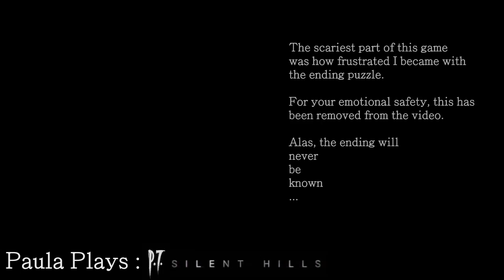P.T. -- Silent Hills Playable Trailer | Paula Plays! (Blind Let's Play)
One fateful Halloween, in the distant past, I gathered with some friends and allowed them to peer-pressure me into playing the horror game "P.T." (or, "Playable Trailer") for the cursed, never-to-be-released "Silent Hills".

The footage of this event has never before been seen... UNTIL NOW.

I hope you enjoy laughing at my emotional trauma while playing this game.  Happy Halloween!